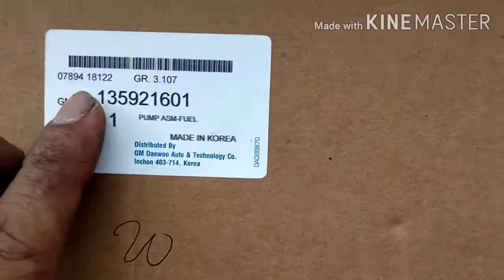Fuel Pump Assembly Replaced on Chevy Spark 2012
problem,,,,,,, clogged filter / barado ,,,,low power,,,,,,,medyo hirap makina,,,,,,,,, walang filter na mabili kya replaced fuel pump whole assembly,,,,,,,,,,,,, success guysss,,,, please subscribe my YouTube channel enjoy watching guys tnxx n babayyyyy 😜😂🤮😫💛🙄🙄💛💛🙄